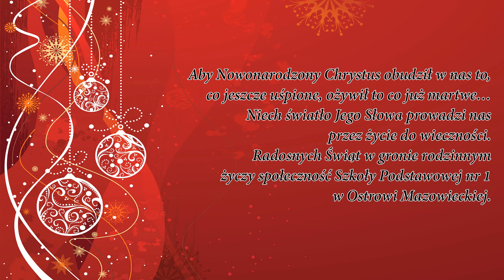O Bożym Narodzeniu w Szkole Podstawowej nr 1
Boże Narodzenie w Szkole Podstawowej nr 1 w Ostrowi Mazowieckiej.